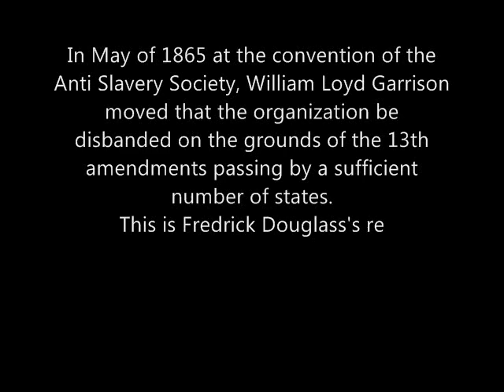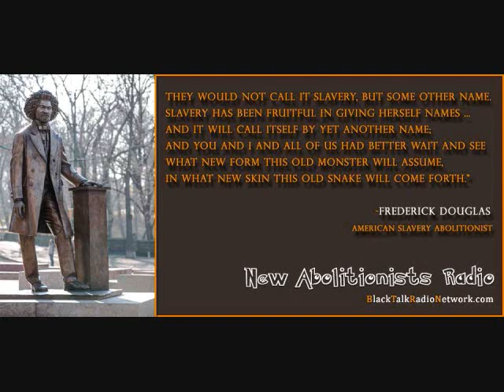Frederick Douglass Speech on the Thirteenth Amendment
Recitation.

In May 1865 William Lloyd Garrison moved at its convention for the disbanding of the American Anti-Slavery Society on the grounds that the passage of the Thirteenth Amendment abolishing slavery by Congress in February 1865, and its certain ratification by a sufficient number of states, the abolition of slavery was now in sight and the goal of the organization reached.  Frederick Douglass, prophetically, in a response speech the next day said in effect, not so fast.  Here is a portion of his speech read by modern abolitionist Max Parthas.